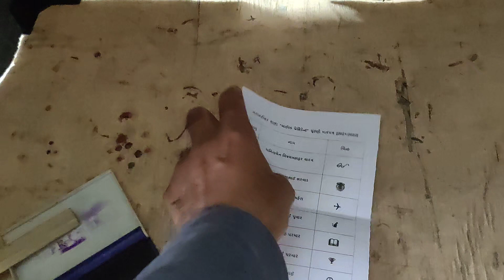schoolpresident ની ચુંટણીમાં મતદાન કેવી રીતે કરશો ?